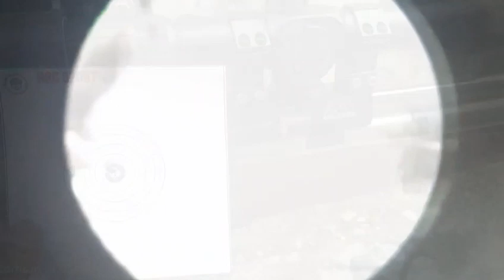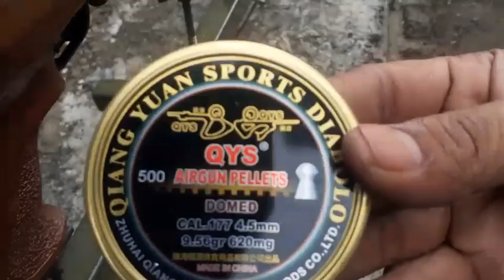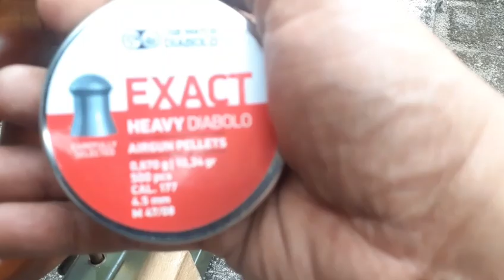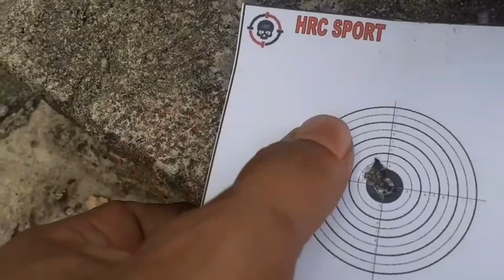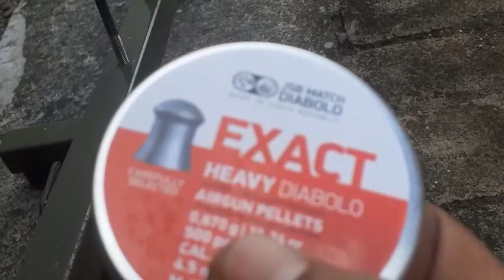AIRARMS AIRRIFLE TES 177 ?? || CEK DISKRIPSI 081 5566 45658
AIR ARMS TITAN OD32 KOLEKSI PRIBADI

TABUNG TITAN OD32
PER MIZUMI VALVE dan Hamer Baja
TRIGER KHAS AA
LARAS A2S OD14 60 CM ALUR 12
POPOR THUMBHOLE
SETELAN PER
SAFETY TRIGER
MAX 2700 PSI
MAGAZINE
SINGLE SHOOT
AKURASI 50 M KOIN 500 Rupiah
MULUS TERWAAT

Hanya Unit saja bosku..

2.5JT Negoisme 😁 WA 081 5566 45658